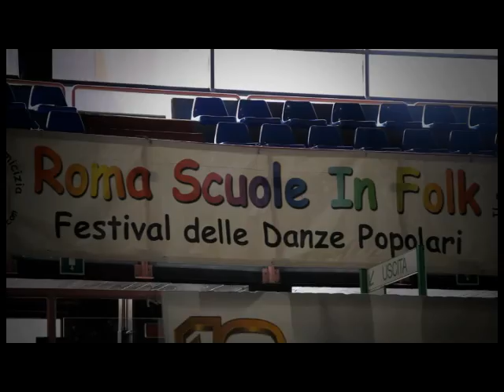XI Festival danze senza frontiere: I genitori coraggiosi.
20 maggio 2015 al PalaFijlkam di Ostia XI  Edizione del RomaScuoleInFolk, i genitori coraggiosi  ballano. La pizzica-Italia